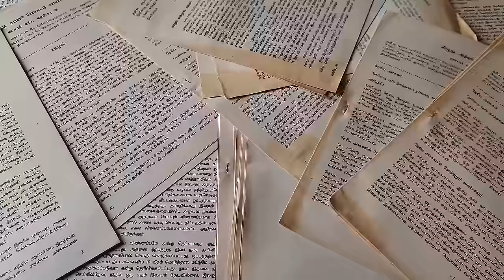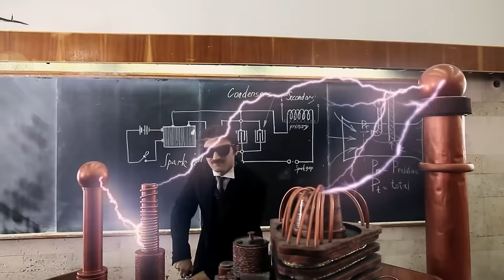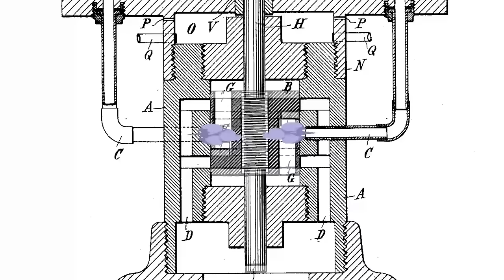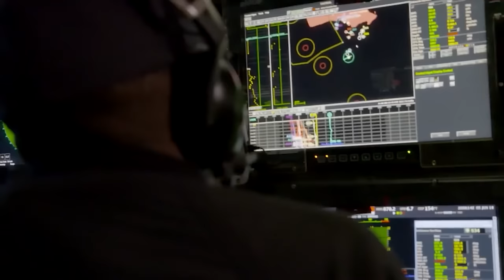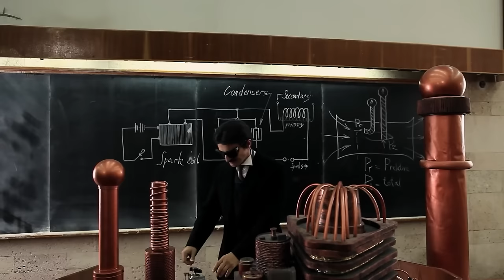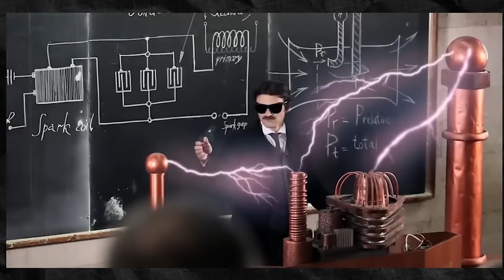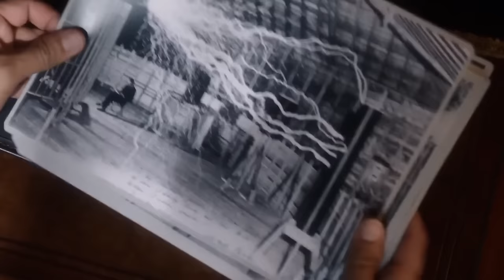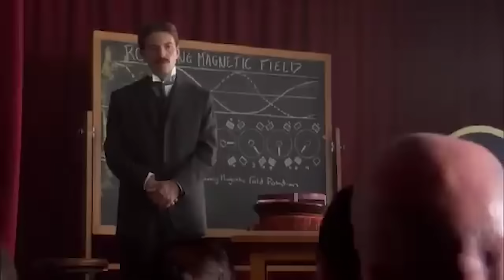Nikola Tesla Breaks Silence Before His Death And Reveals TERRIFYING Secret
Top 15 Shocking Secrets About Nikola Tesla That Were Only Revealed After He Passed. Nikola Tesla - the renowned genius who remains shrouded in mystery. His innovations transformed technology as we know it, though much about this master inventor remains unknown. Upon his passing, shocking revelations came to light, suggesting depths to Tesla yet unrealized.  Join us as we reveal fifteen shocking secrets about Tesla - only revealed after he passed away..